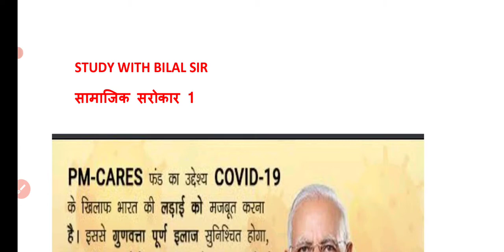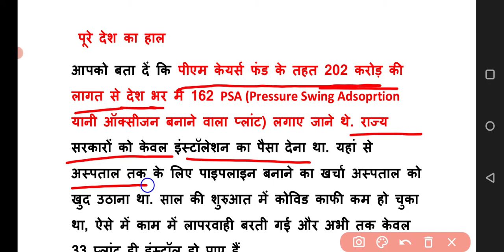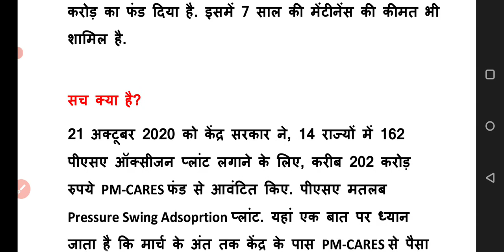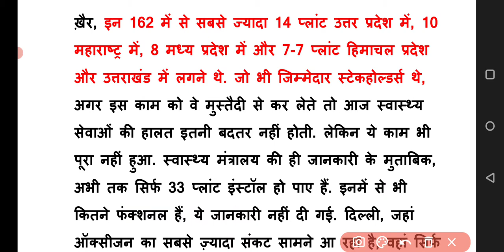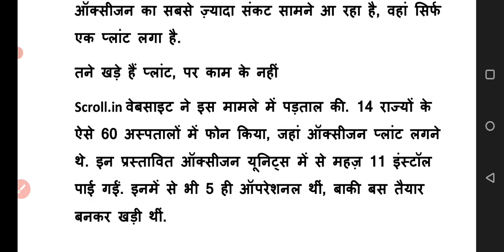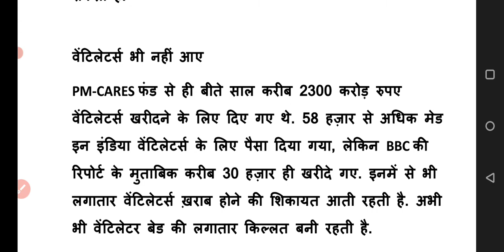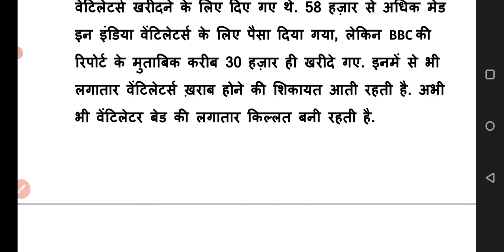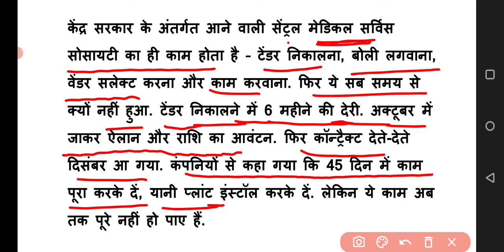PM-CARES FUND | COVID -19 | CORONA UPDATE | पीएम केयर्स फंड का उद्देश्य ? | देश मर रहा है | IPL 👈🔥